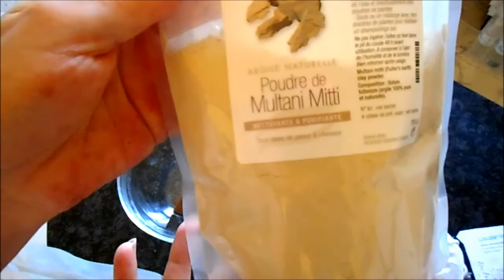DIY Shampooing Masque Poudres Ayurvédiques Fortifie la Pousse et Cheveux Gras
Petit DIY trouvé sur Aroma-zone et un peu modifié

3 càs Poudre de Multani Mitti
2 càs Poudre d'Ortie
2 càs Poudre de Nagarmotha
1 càs Poudre de Shikakaï